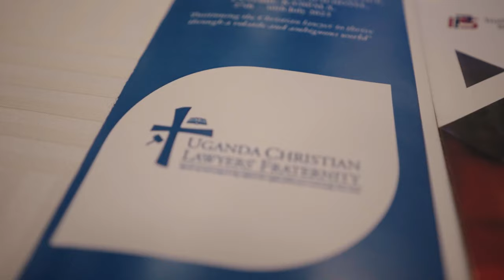Uganda’s Chief Prosecutor on Jesus and Justice | YKPodcast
We have another episode of the YWAM Kona Podcast as we sit down with Justice Michael, the Chief Prosecutor of Uganda and a former Supreme Court judge. 🌍⚖️

Justice Michael shares his profound insights on living out a biblical worldview within the realm of government and law. He delves into how his faith influences his role in the legal system and his tireless efforts to combat injustice in Uganda. ✝️👨‍⚖️

Our hosts, Liam and Joline, react and discuss his compelling answers, exploring the intersection of faith, justice, and governance. This episode is a must-listen for anyone passionate about integrating Christian principles with real-world impact. 🙌💬